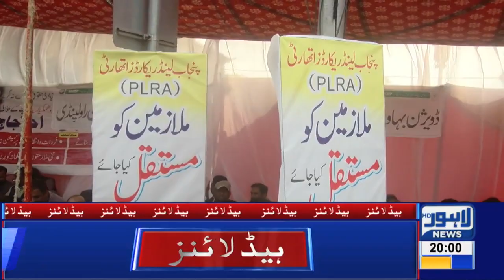Ch Sarwar Emotional About Kashmir | 08 PM Headlines | 12 Nov 2019 | Lahore News